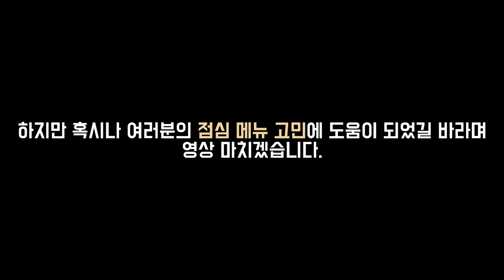점심메뉴 티어리스트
1. lol.ps : 한국섭 데이터 관련해서는 모두 이곳에서 제공합니다.
2. 롤 공식 홈페이지 : 기본적인 설명툴, 이미지는 여기서 가져옵니다.